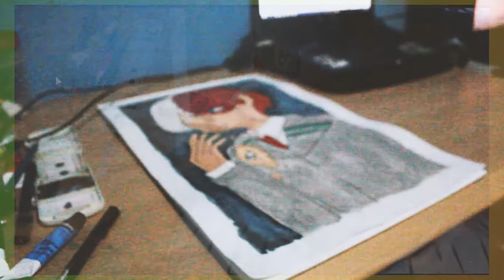Traditional Speed Drawing (Contrast and Light)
Since tambak pa din sa plates kahit quarantine na (anona? Yung ateneo pinasa na studyante nila o, galaw galaw naman) Enjoy niyo muna etong speed drawing video :p